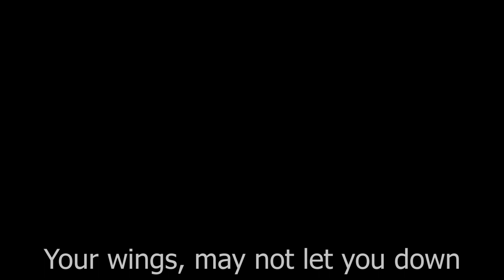ElectroMush - Raven (Lyric video)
lyrics: D.Lysiuk

Recorded at Metropolis studio, London
Liam James Nolan

Mix: Komora Studio, Kiev
Konstantin Kostenko